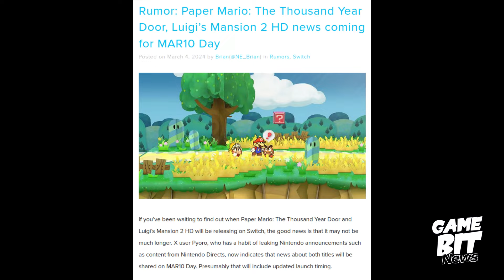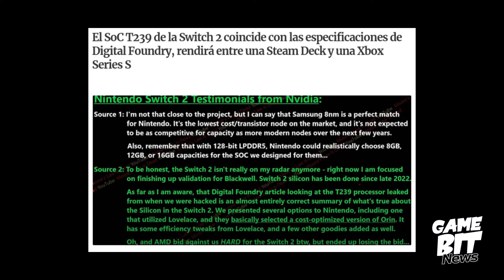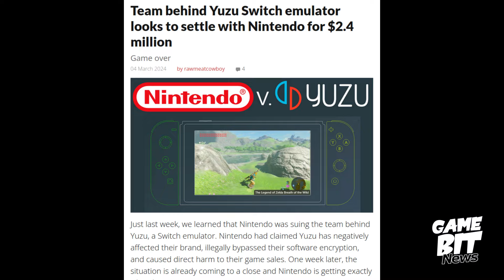Nintendo no esperaba que fuera tan fácil y se avecinan dos anuncios para Switch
El mejor resumen de noticias sobre videojuegos está aquí, hoy te diremos que juegos podrían llegar pronto a Nintendo Switch, que es lo último que se esta diciendo sobre Switch 2, que juego clásico de PlayStation podría regresar y en que va todo el asunto entre Yuzu y Nintendo.